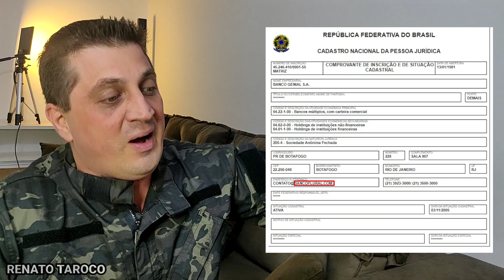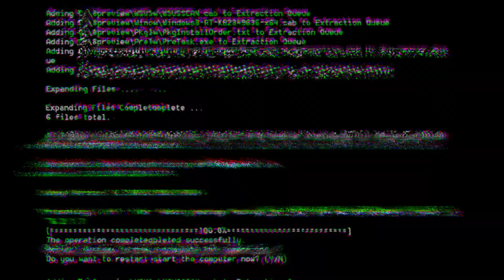FARSA! Pesquisa que aponta vitória de Lula em 1° turno é forjada e tudo foi revelado!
Exclusivo! Pesquisa que aponta vitória de Lula em 1° turno foi paga por banco que já foi citado em delação premiada
Banco Genial, novo nome do Brasil Plural, pagou mais de 260 mil reais por pesquisas que apontam vitória do petista

A conexão entre o banco Brasil Plural e a pesquisa eleitoral que aponta a ampla liderança do petista pode ser comprovada a partir da ligação dos dados divulgados pelo TSE com as informações relativas à instituição financeira presentes tanto no site da Receita Federal quanto no Portal da Transparência da União.

Em uma primeira vista, parece não existir qualquer relação entre o banco citado por Funaro na delação, o Brasil Plural, e o pagador da pesquisa, o Banco Genial. Entretanto, o que ocorre é que as duas instituições são a mesma empresa, com o mesmo CNPJ, tendo apenas nomes diferentes. Tal informação pode ser confirmada por meio do Portal da Transparência da União, através do histórico de nomes do banco, e pelo registro da empresa na Receita Federal, onde o e-mail declarado remete ao Banco Plural, outro nome anterior da empresa.